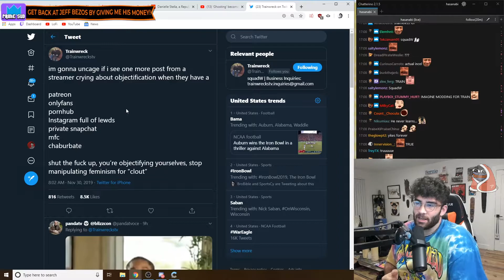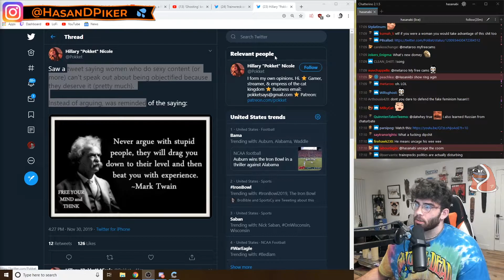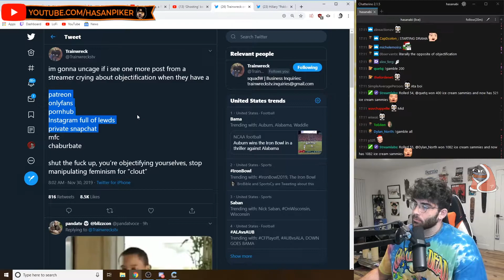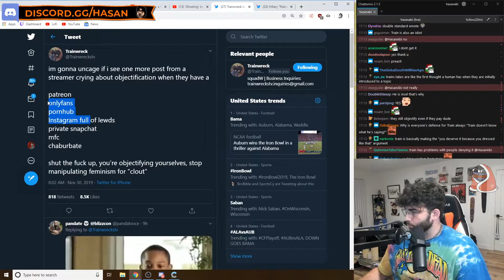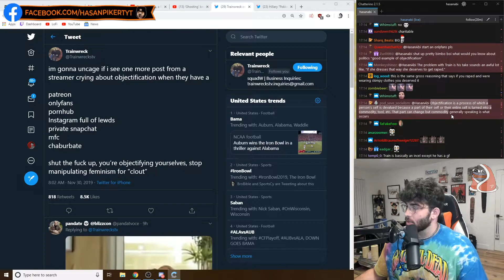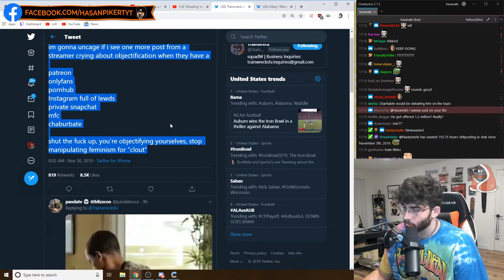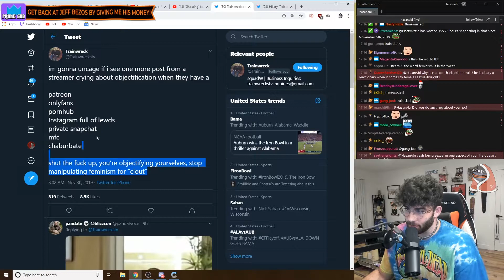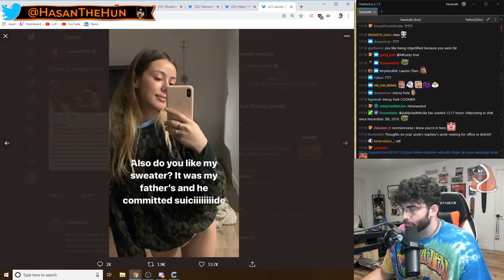HasanAbi Reacts To Trainwrecks Tweet About Just Chatting Streamers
⛔️ IMPORTANT: I'm just uploading these videos to promote Twitch Streamers & YouTubers. We sure don't want any problems with Streamers and Youtubers, so if you are a Streamer or Youtuber and you have a problem with this video and you want it to get deleted or more, contact us please .